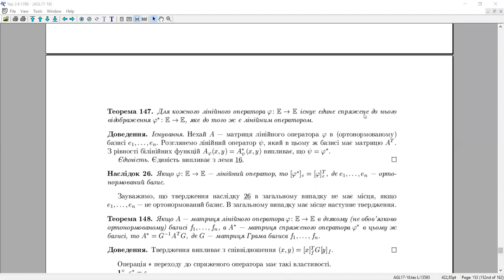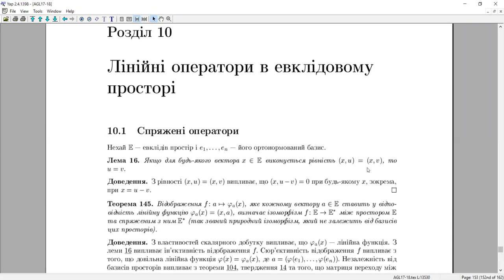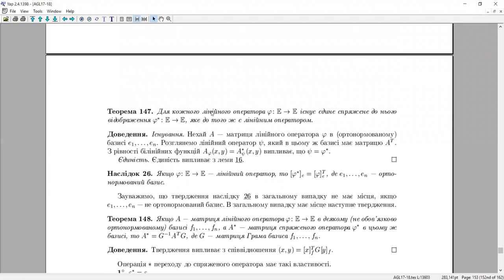Алгебра та геометрія, Zoom-підкаст 08: функції від матриць; спряжені оператори